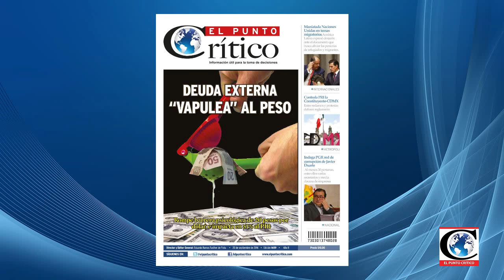"La situación de Campeche es un caso aparte": Sen. Jorge Lavalle Maury